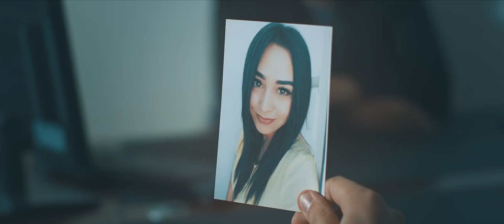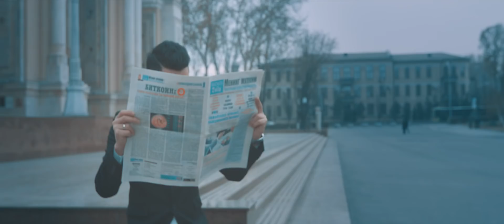Doston Ubaydullayev - Lol bo'laman | Достон Убайдуллаев - Лол буламан